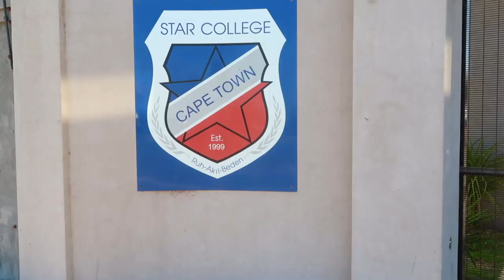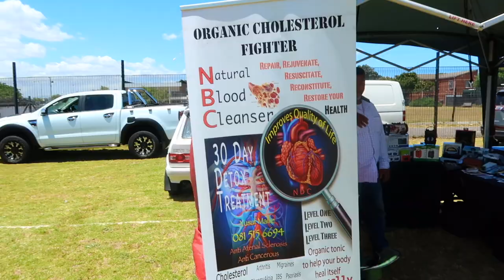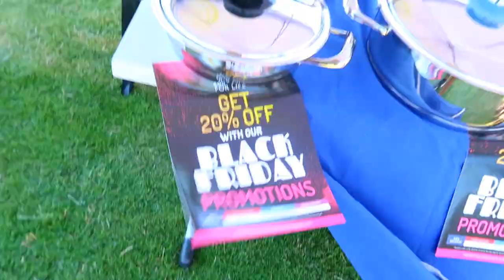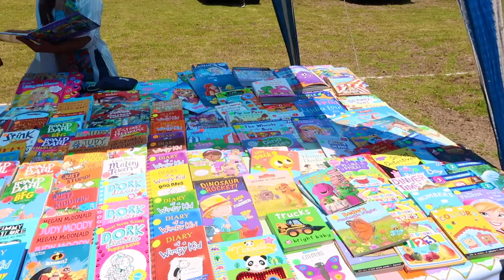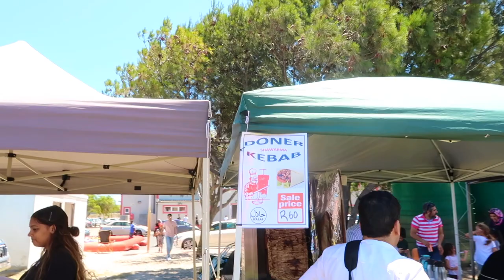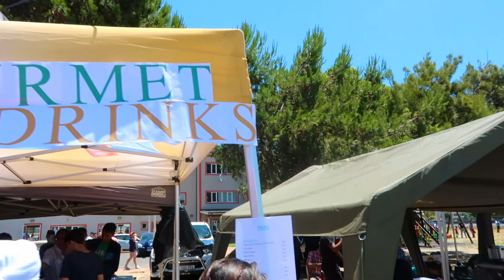STAR COLLEGE BRIDGETOWN SUMMER FEST 2019!!! || Patrick Jr and Kaylin.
We decided to visit Star College's Annual Summer Fest in Cape Town. We had an amazing time, ate delicious food and made lots of new friends. The support received was absolutely amazing. This is an event not to be missed next year!